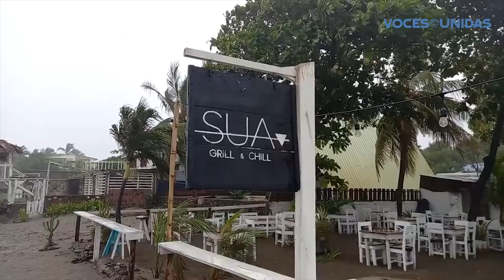Huracán Eta afecta a comercio y pesca de León